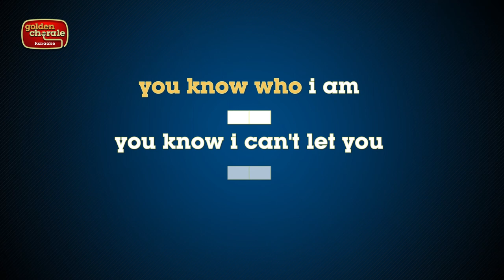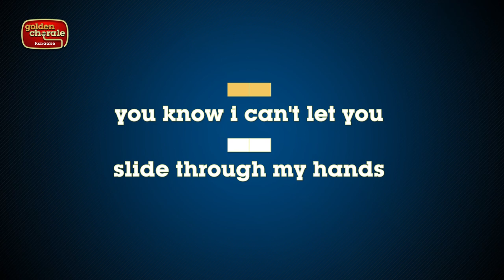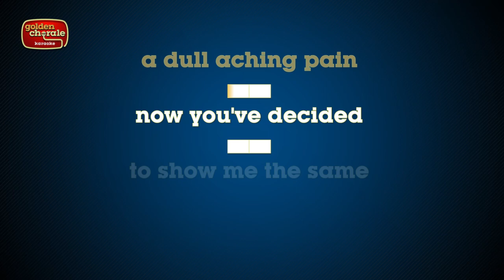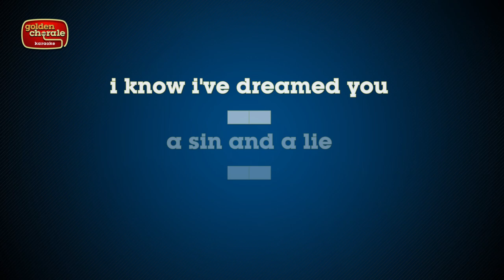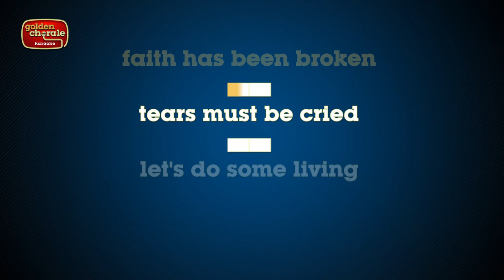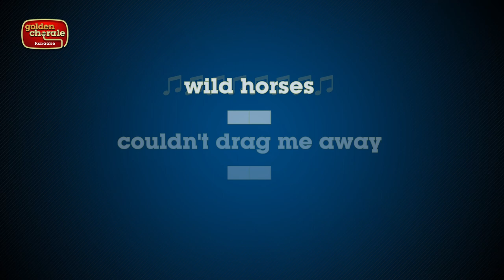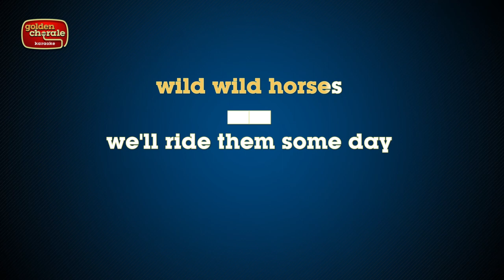the flying burrito brothers - wild horses (karaoke)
Karaoke version of the song Wild Horses by The Flying Burrito Brothers from their 1970 album Burrito Deluxe.